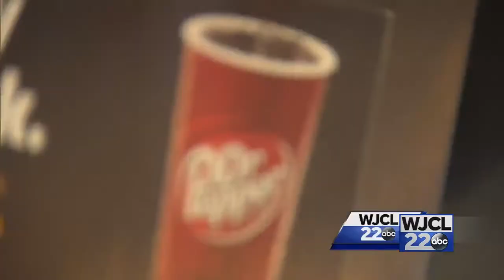Jen Heitzman December 2015 Community Champion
Jen really enjoys her job at a restaurant in Richmond Hill! When asked about what type of employee she is, her manager responded without hesitation that she is pleasant, eager to work, and never misses a day!